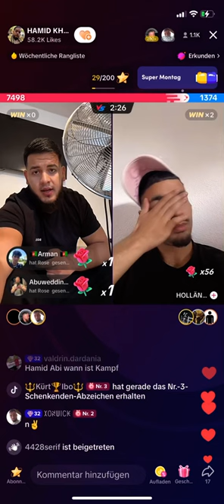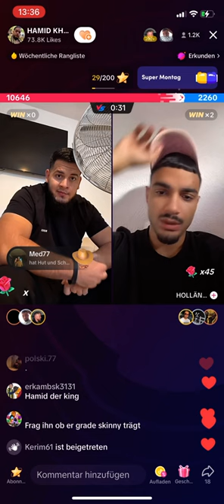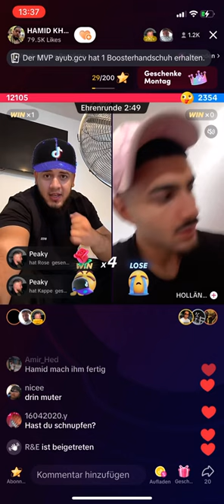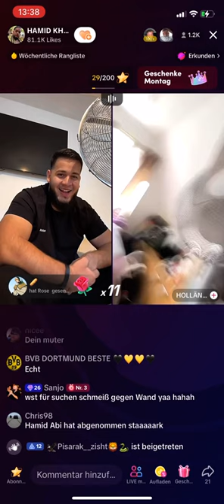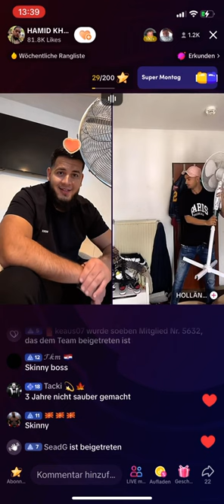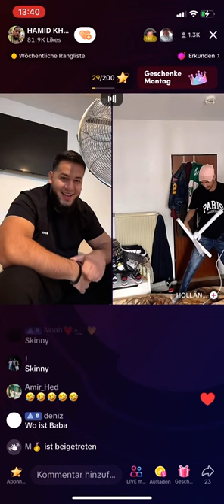Hamid | Holländer 💥Verlierer schmeißt Ventilator gegen wand💥